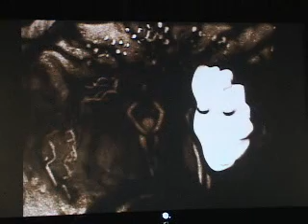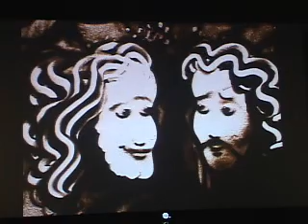Sand Animation.wmv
This is the video for those who love inovative ideas...!!